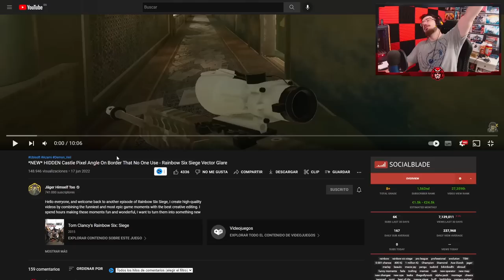SPOT muy CERDO con CASTLE | Reaccionando #197 | Caramelo Rainbow Six Siege Gameplay Español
✅ SPOT muy CERDO con CASTLE en este Reaccionando #197 de Rainbow Six Siege español en Vector Glare.